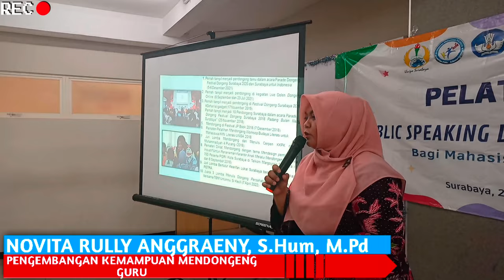Kegiatan Siswa Siswi UNIPA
Di Channels ini kita bisa intip berbagai kegiatan siswa-siswi probest, mulai dari praktek menjadi Reporter, News Presenter, Announcer, dan juga MC.